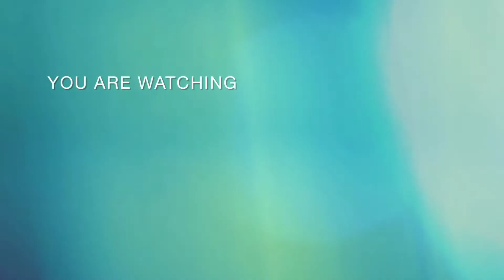basic plain and soft chocolate sponge cake at home. Without bitter and Oven.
Basic Plain and Soft Chocolate Sponge Cake at Home. Without bitter and Oven. chocolatecake cake @chefsknife22

Asslam o alikum. Mai chef Aqsa .Mai ap ny lia ly k ati hun amazing or different recipes. agr ap.ko meri recipes pasand aain to mery channel ko subscribe karain or bell I con ko press karain ta k hr naye ani wali video ap ko mil sky   Thank you so much. Easy recipe. quick recipe .different recipe.amazing recipe .delicious recipe.Pakistani recipes.super recipes.recipes for kids.recipes for everyone .recipe healthy recipe .

About today's recipe :basic plain and soft chocolate cake banay ka asan tareeka with out oven .

snack video.
This vlogger makes great videos! Come watch!